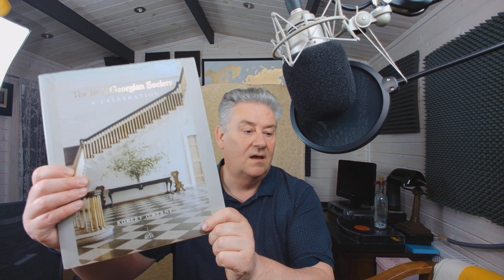BAY CITY WOMBLES BRIC A BRAC CARDIO AND OFF THE WAGON and more -This much is true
Mark checks in and rambles on and on. and on :))
A bit about this channel followed by a sample of voiceovers for clients I've had the pleasure of working with.